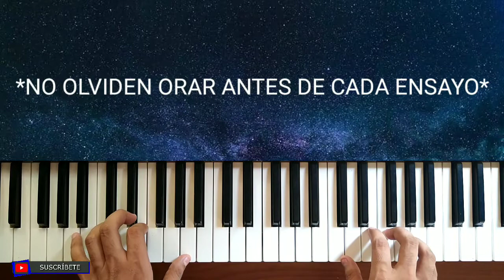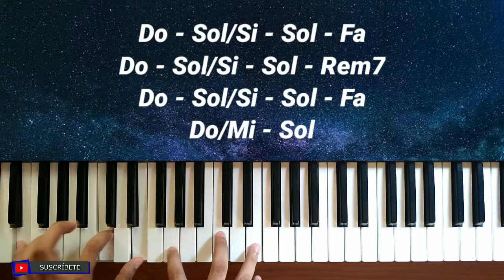🎹 Tutorial De Piano - Transformados - Marco Barrientos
Hola a todos! espero que esta canción sea de bendición a sus vidas y puedan aprenderla de una manera sencilla!!!